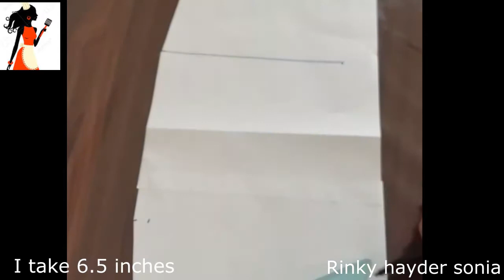how to cutting and stitching stylish kurti neckline easy desing